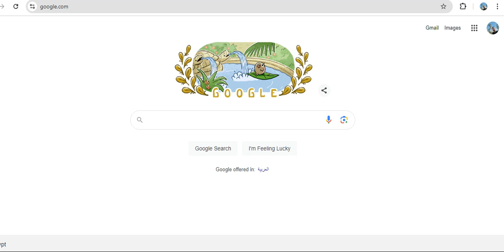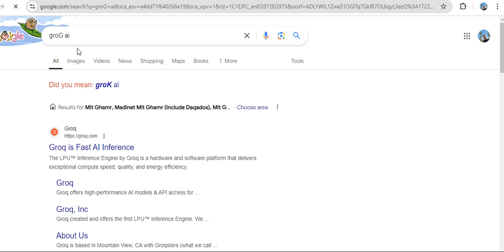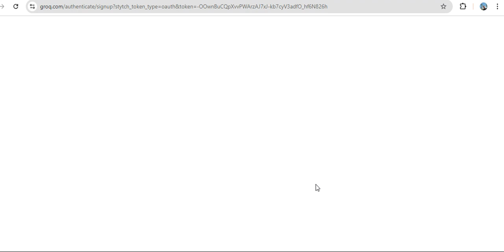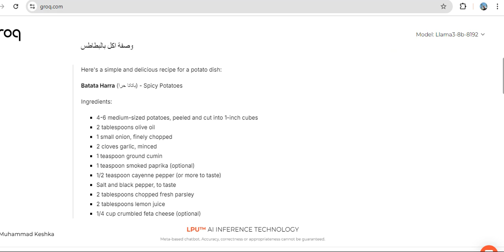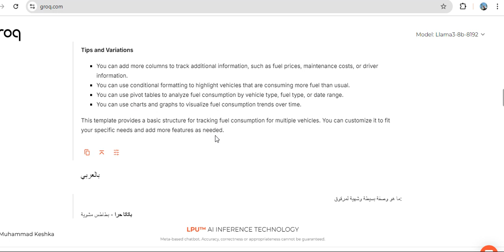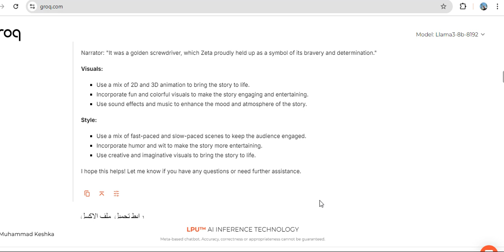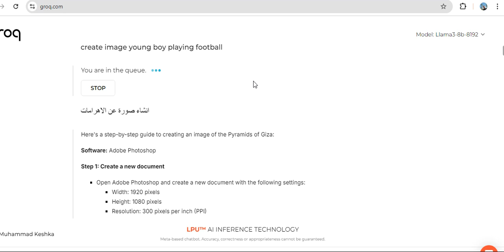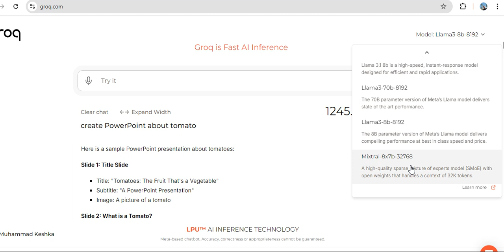AI - Meta's AI Model Llama 3.1 زي الصاروخ - تطبيق عملي للموديل الجديد من ميتا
Meta's AI Model Llama 3.1
llama 3.1
llama 3 405b
llama 3.1 الموديل الجديد من ميتاج
llama 3.1 الموديل الجديد من ميتاي
llama 3.1 الموديل الجديد من ميتاس
llama 3.1 الموديل الجديد من ميتاح
llama 3.1 الموديل الجديد من ميتان
llama 3.1 405b
meta llama 3.1
meta ai llama 3.1
llama 3.1 405b model
meeta llama 3.1 70b
llama 405b
use meta's new llama 3 405b
llama 3.1 better than claude sonnet
llama 3.1 news
llama 3.1 release
llama 3.1 8b
llama 3.1 405 b chat
free llama 3.1 405b ai
llama ai how to use
llama 3.1 better than chatgpt?
llama 3.1 how to use
llama 3
Free LLaMA 3 405b access
llama 3.1 405b huggingface
llama 3.1 405b download
llama 3.1 405b use
llama 3.1 405b try
llama 3.1 405b free
meta ai llama 3
llama 3.1 mark zuckerberg
aider + llama 3.1
what is llama 3.1
llama3.1 405b
meta llama
meta 3.1 70b model
meta 3.1 405b model
Llama 3.1
llama 3 8b
llama ai tutorial
llama 3.1 features
meta ai llama
meta llama 3
meta's llama 3.1
405b llama requirements
ollama 405b model
llama 405b model
using llama 3.1
llama 3.1 performance
llama 3.1 403b
integrating llama 3.1
llama 3.1 70b
Llama 3.1 403B
llama 405
405B llama
llama 405B
llama llm
llama ai
Llama 3
llama 3 1 الموديل الجديد من ميتا
artificial intelligence
nvidia h100
Nvidia H100
llama الجديد من ميتا في المنزل خطوة
نموذج llama الجديد من ميتا في المنزل
تشغل نموذج llama الجديد من ميتا في
كيف تشغل نموذج llama الجديد من ميتا
التحديث الاكبر من ميتا llama 3 1
الموديل الجديد من شركة ميتا ، llama
llama 3 1 الموديل الجديد من
3 1 الموديل الجديد من
عن الموديل الجديد من شركة ميتا ،
meta ai
Meta AI
الذكاء الاصطناعي
epic programmer
app development
gpt mini
sam altman
mattvidpro ai
multimodal capabilities
coding interviews
توليد الفيديو
Claude AI
تطوير البرمجيات
الترجمة الآلية
توليد الصور
Mistral AI
Blender 4.2
Adobe AI
Kling AI
أخبار التكنولوجيا
تعلم الآلة
perplexity ai
copilot ai
google gemini
google ai
software business
ai service
chatgpt education
gpt tutorials
ai automation
artficial intellegence
foundation models
small model
IBM Cloud
Meta Llama
open science
Open research
Artificial Intelligence
AI Nexus
facebook ai
meta llm
meta news
zuckerberg ai
code report
chatgpt rival
big model
new ai
chatgpt news
chatgpt tutorials
ai strategy
ai videos
ai stream
ai podcast
ai news
AI trends
AI advancements
AI revolution
AI future
AI competition
AI industry
AI community
AI tools
AI applications
AI ecosystem
AI capabilities
AI research
AI benchmarks
AI innovation
AI training
AI parameters
AI development
AI technology
AI breakthrough
AI model
AI Revolution
AI Updates
AI News
mahmoud alkhatib
محمود الخطيب
chatgpt-4o mini
chatgpt 4o
ذكاء اصطناعي
مروي سليمان
ai agents
ai agency
agent framworks
generative ai tutorials
أدوات الذكاء الاصطناعي
نماذج اللغة الكبيرة
نشرة الذكاء الاصطناعي
أخبار الذكاء الاصطناعي
mistral large 2
Meta open source
Build AI App
Large Language Model
Open Source AI
meta imagine you
meta imagine ai
meta gen ai
meta ai assistant
meta ai model
meta new ai
open source ai
meta 405b model
news in ai
grow with ai
newest in ai
daily ai news
AI open source
largest AI model
open source AI
مقارنة نماذج الذكاء الاصطناعي
الذكاء الاصطناعي باللغة العربية
الذكاء الاصطناعي في أسبوع
new model from meta
تطبيق ذكاء اصطناعي مجاني
تطبيقات ذكاء اصطناعي مجانية
●▬▬▬▬▬▬▬▬▬▬▬ஜ۩۞۩ஜ▬▬▬▬▬▬▬▬▬▬▬●

●▬▬▬▬▬▬▬▬▬▬▬ஜ۩۞۩ஜ▬▬▬▬▬▬▬▬▬▬▬●
●▬▬▬▬▬▬▬▬▬▬▬ஜ۩۞۩ஜ▬▬▬▬▬▬▬▬▬▬▬●
Thakns.
●▬▬▬▬▬▬▬▬▬▬ஜ۩۞۩ஜ▬▬▬▬▬▬▬▬▬▬●